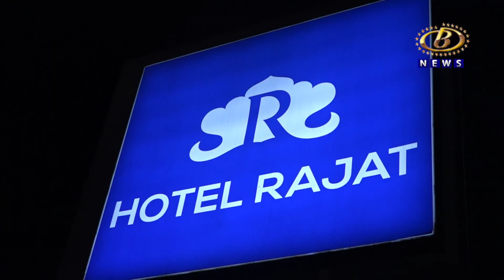रजत हॉटेलनं उंचावलाय माणुसकीचा आलेख...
पंढरपूर अपघातातील जखमी व्यक्ती आणि त्यांच्या नातेवाईकांना गेल्या अनेक दिवसांपासून जेवणाची व्यवस्था करत, रजत हॉटेलनं उंचावलाय माणुसकीचा आलेख...